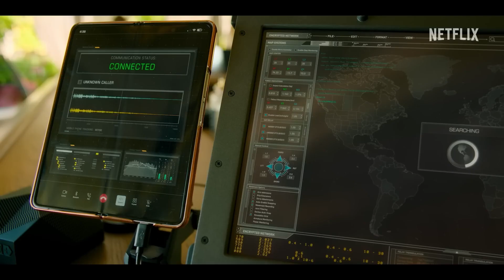Latest Crime Movies 2023 - part 2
Check out the latest, Full HD Crime movie trailers for release in 2023. Part 2 covers the period between March and May 2023. From Crime dramas to Crime comedies, there are some good movies in here, so check them out and start planning your next few weekends! Which ones catch your attention?